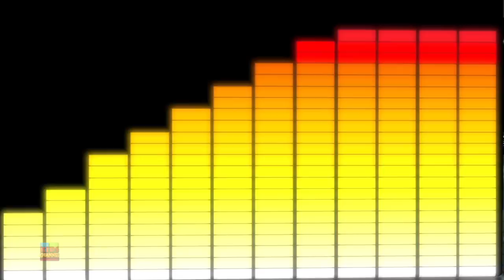Old MacDonald Had a Farm | Preschool Nursery Rhymes for Kids | Cartoons Vehicles Song for Children